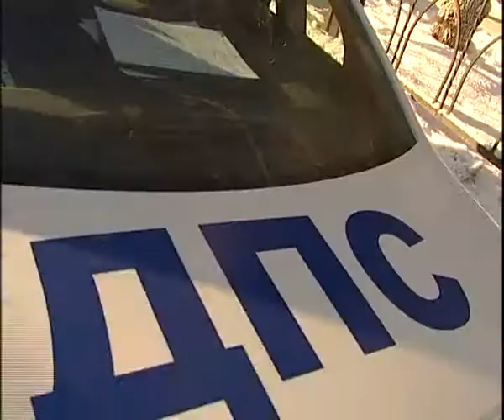OGIBDD for press 2 19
Алексей Челейкин - ОГИБДД пресс конференция, Alexey Cheleykin - OGIBDD for press 2 19